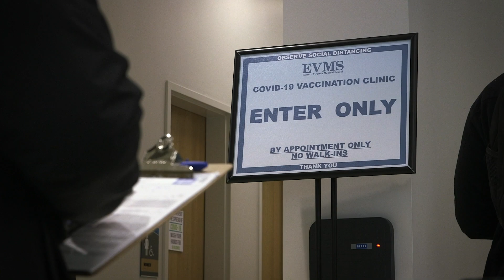Addressing COVID-19 vaccine information and hesitancy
Dr. Lea Porche, of EVMS Maternal-Fetal Medicine, discusses the COVID-19 vaccines currently available and the hesitancy among some in the African American community.